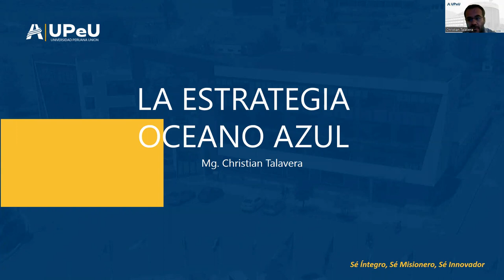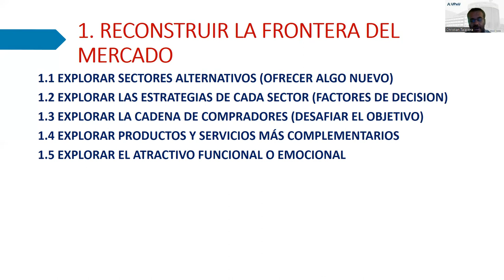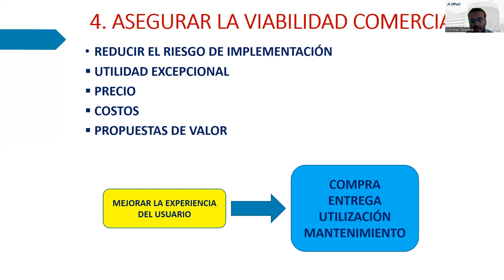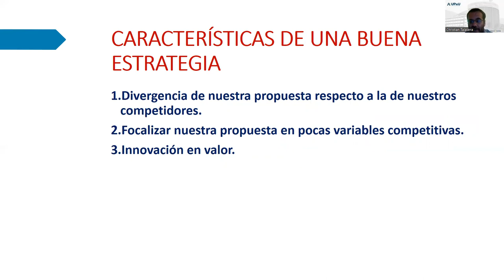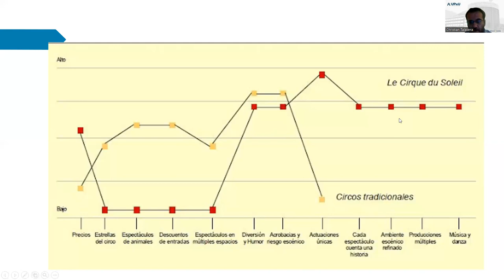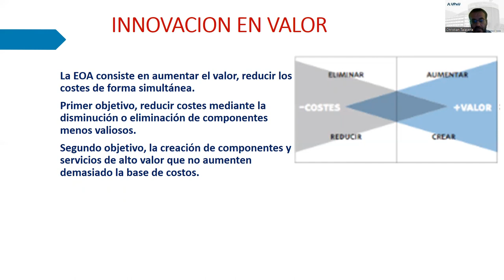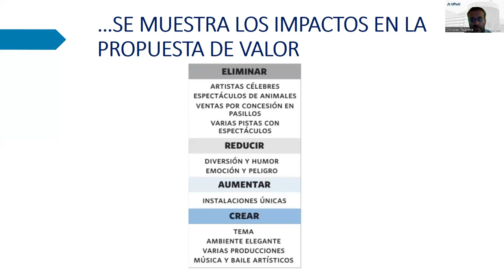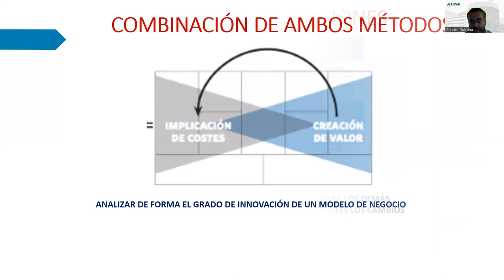ESTRATEGIA OCEANO AZUL